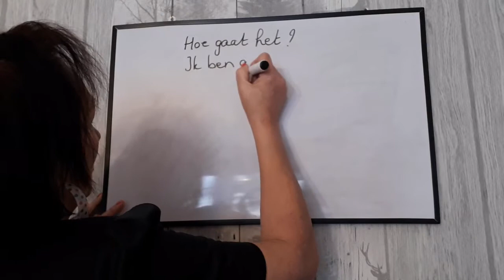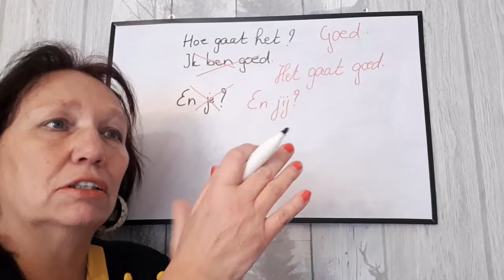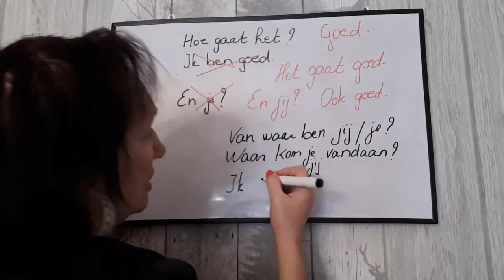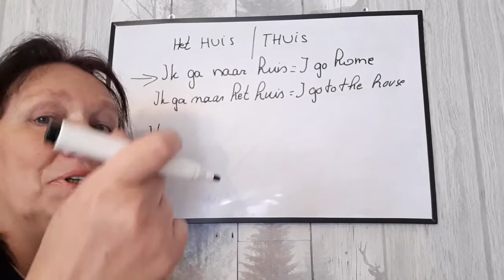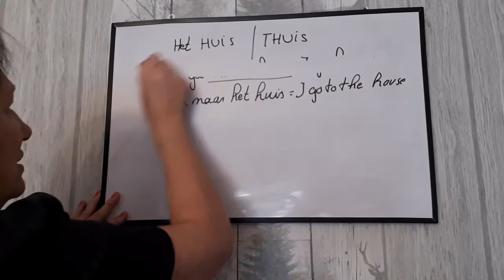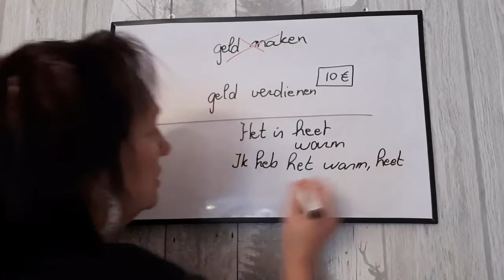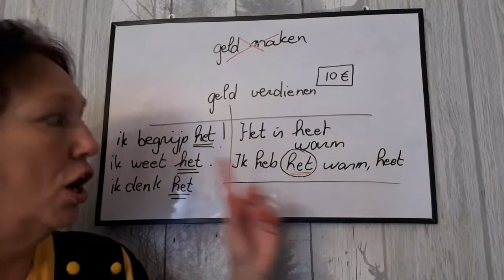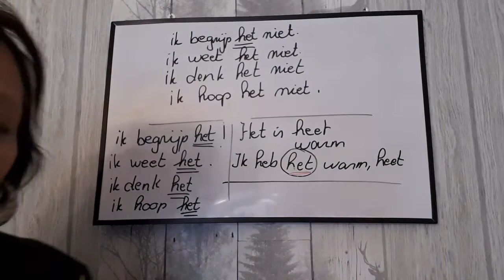10 most common mistakes in Dutch. Be carefull !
°°°---°°° Take your Dutch to the next level °°°---°°° Enjoy the fun of learning a language.
°°°---°°° Did this video help you? Then chip in to support my coffee addiction!

En voor wie het leuk vind om mij Fins te horen praten; dit is mijn Finse kanaal